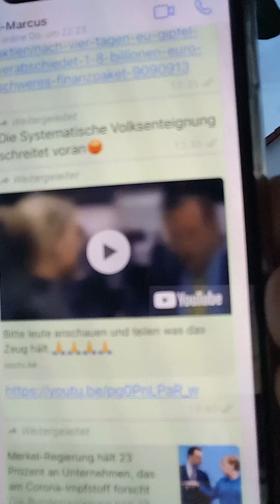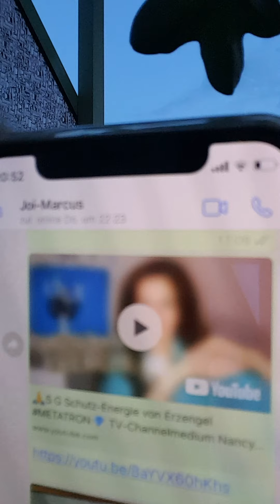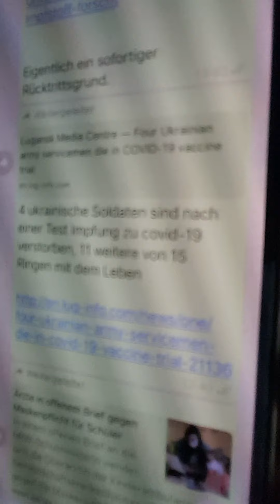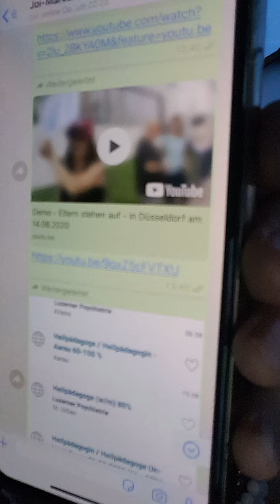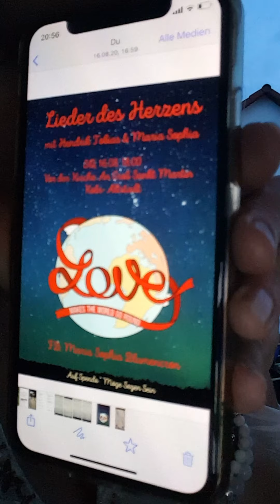Impfzwang zur 6-fach-Impfung vor Schulantritt, Merkel-Regierung im Geschäft um den C-Impfstoff u.a.》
aber das Neue kommt 🌅💞 + hört auch Kai Brenner: Spahn kauft Villa in Dahlem für 4,3 Millionen Euro usw. und das Video: "RKI: Impfstoff im Herbst offenbar falsche Prognose" ist doch hörenswert - es wird die Hoffnung genannt, dass Trump und Putin die Impfstoffherstellung und -verteilung auch bei uns mit überwachen und der m-RNA-Impfstoff von Gates & Co. nicht mehr kommen kann und wird 🌅🙏💞; das kleine Mädchen muss wegen des Schielens operiert werden u hoffentlich ist es "nur" das - über's ZNS sind die Muskeln am Augapfel dort inerviert, verkrampft u verkürzt...?🙏